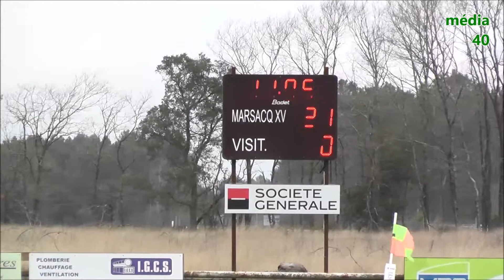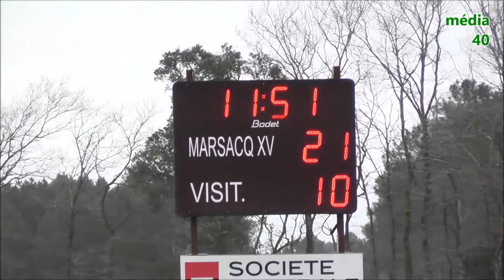Rugby F Région - RCSL vs LACANAU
Tournoi 1 phase 3 championnat régional 10 mars à St-Jean de Marsacq